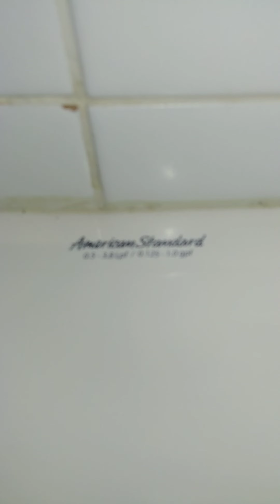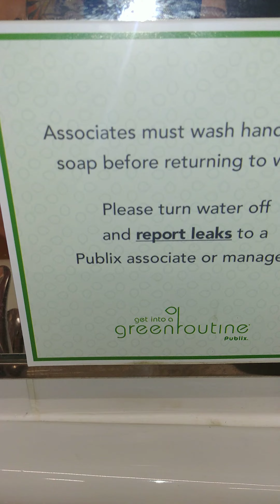Publix Altamonte Springs Restroom Full Shoot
This was formerly Safeway, which didn't last too long, and before that, it was Albertsons.

The Publix opened a couple months ago.  This restroom was completely remodeled in 2016.